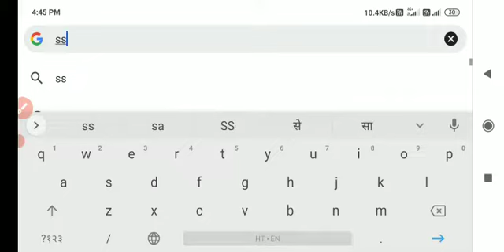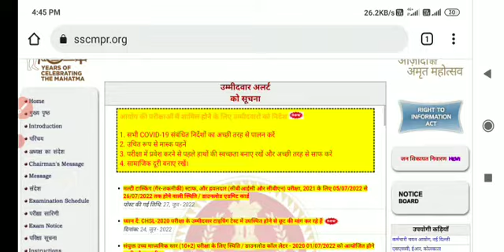SSC MTS हवलदार admit card download | all state /ssc ssc MTS